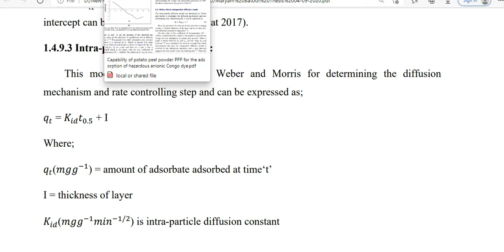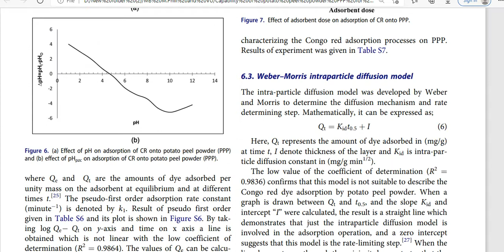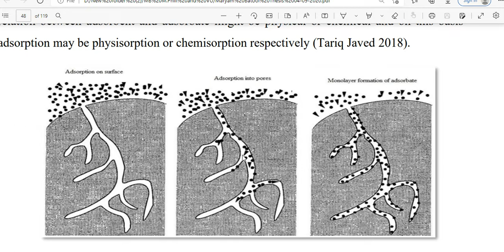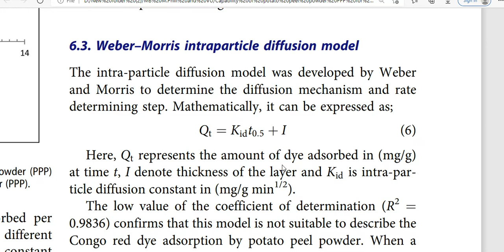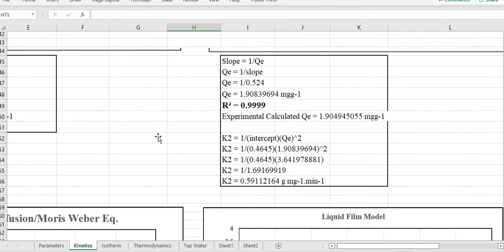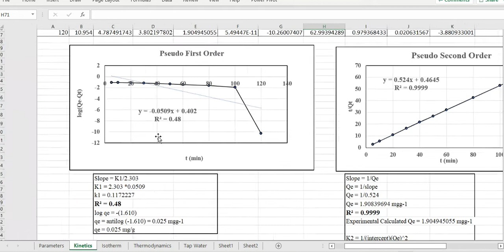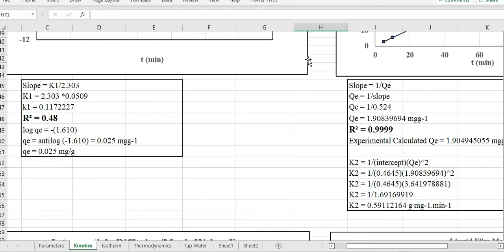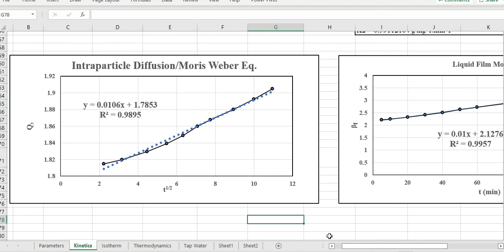Adsorption Part 15d |Fitting data to Intraparticle diffusion model | Weber-morris |Young Researchers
In this video we will discuss how to fit experimental data of adsorption, photolytic, photocatalytic dye or metal degradation to Intraparticle diffusion model Weber-morris model and how to calculate Kid and  "I" compare qe and qt to select best fitted model for adsorption.